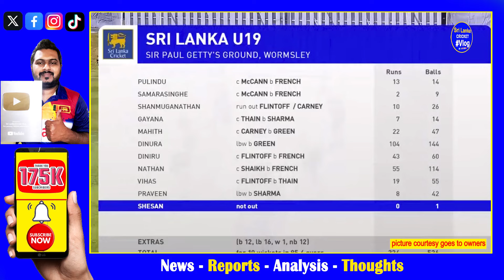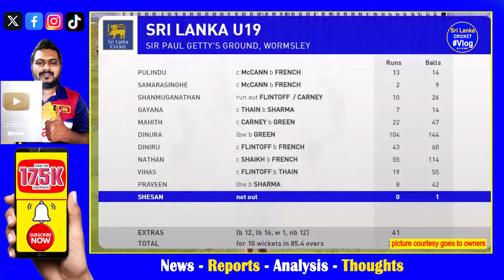sri lanka U19 vs england U19 1st Test highlights report| dinura kalupahana & praveen maneesha top